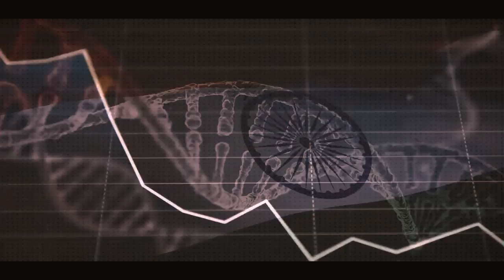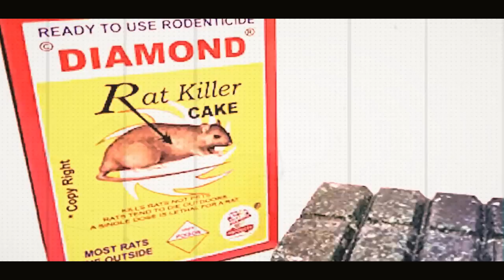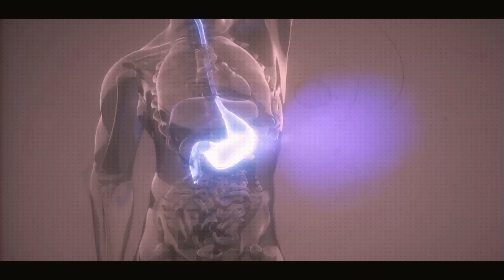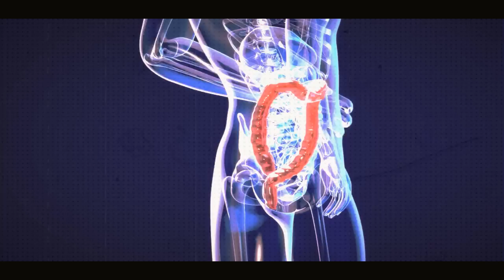এই 10 টি ভুল আপনি রোজ করেন ! 10 Bad Habits You Make Every Day ! Student Life Changing Video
এই 10 টি ভুল আপনি রোজ করেন ! 10 Common Mistakes You Make Every Day ! Life Changing Video ! Successful People Morning Habits ! Change Your Life ! Do This Tomorrow Morning To Change Your Life immediately ! Morning habits for success ! Life changing video ! student motivation ! successful person morning routine !

👈👈👈 TIMESTAMPS 👈👈👈
0:00 Intro
2:40 First Topic Covered
5:20 Second Topic Covered
7:30 Third Topic Covered